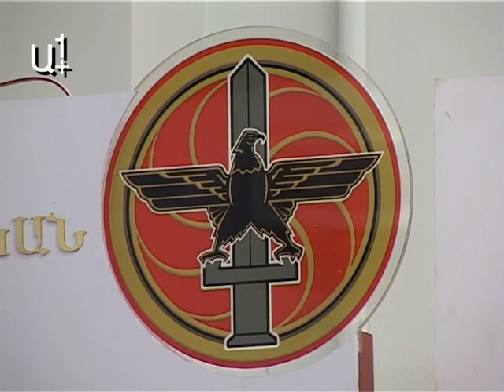ՀՌԱԿ ատենապետի առաջին ասուլիսը